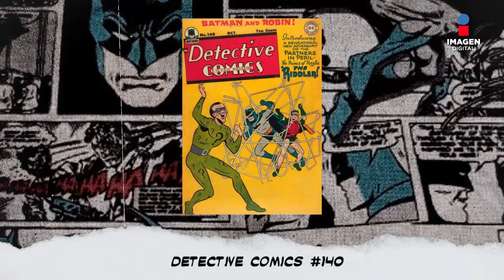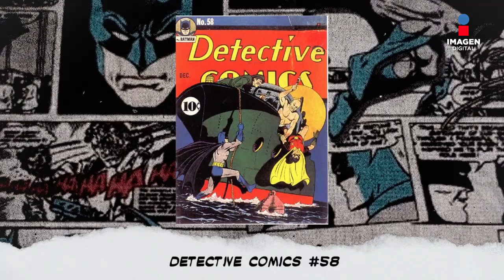¿Cuáles son los personajes que aparecen en The Batman? | Geekyverso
¿Cuáles son los personajes que aparecen en la nueva entrega de DC TheBatman?